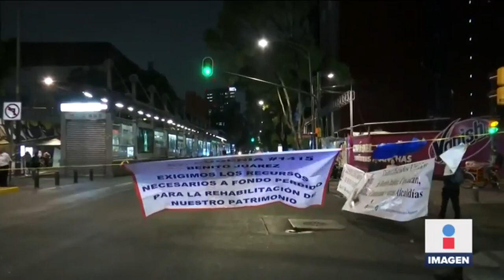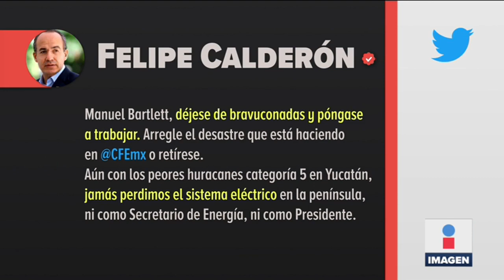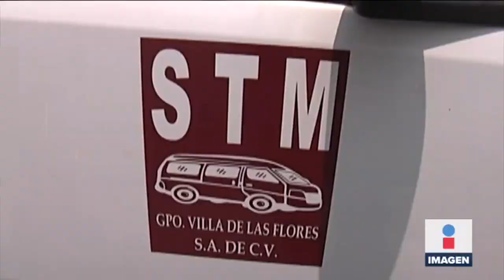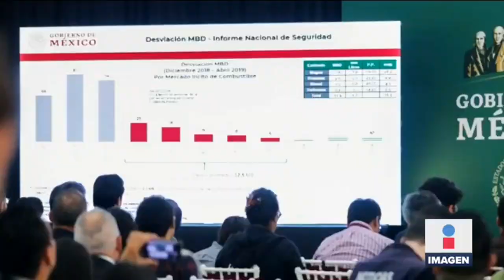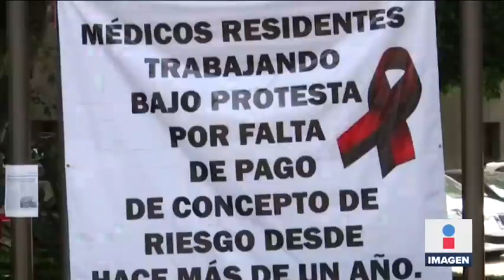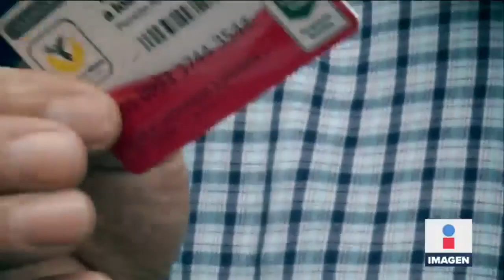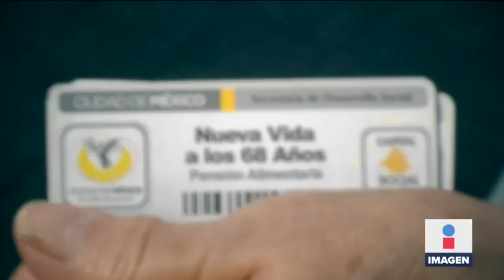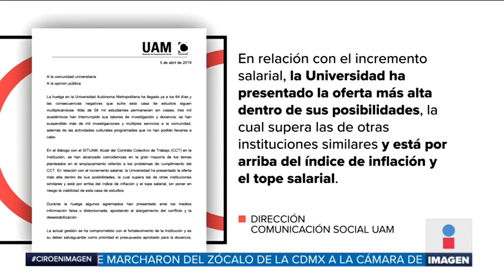Noticias con Ciro Gómez Leyva | Programa Completo 5/abril/2019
Damnificados del 19S cierran por más de 12 horas Insurgentes por reconstrucción. El expresidente Felipe Calderón se pelea con el director de la CFE por apagón en la Península de Yucatán. Entrevistamos al chofer de la combi que fue asaltada en Ecatepec. Donald Trump elogia a López Obrador y su trabajo por México. La situación de adultos mayores y el cobro de sus pensiones.